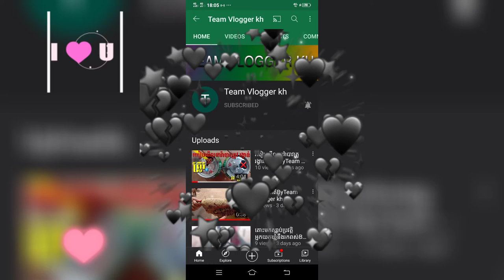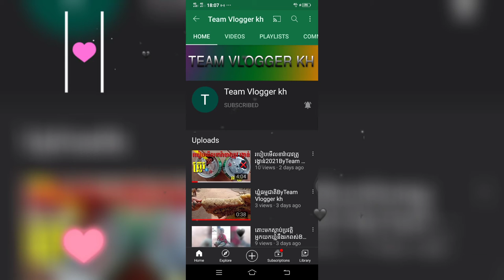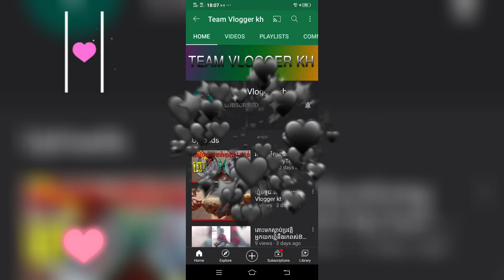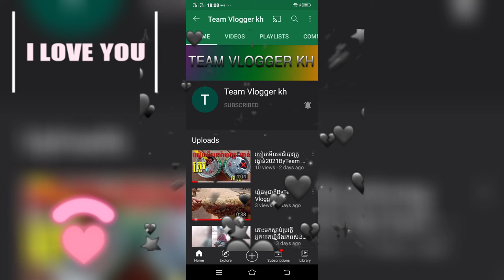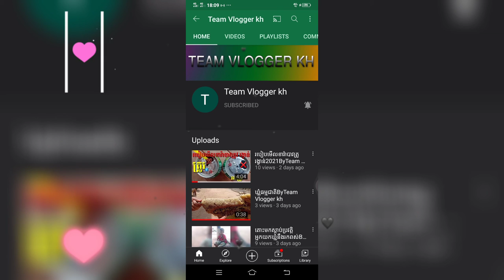តើពេលស្នើសុំរកលុយពីរយូធូបគួរផុសវីដេអូទេ? ByTeam Vlogger kh